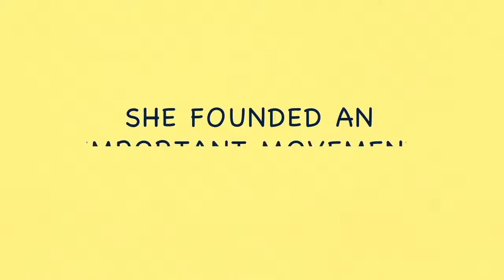Who were we inspired by to create Elena?